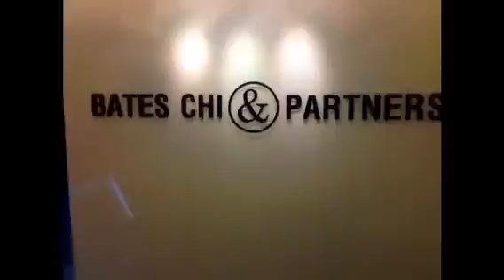A day at Bates CHI Vietnam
Have a look at a regular day at Bates CHI Vietnam :)